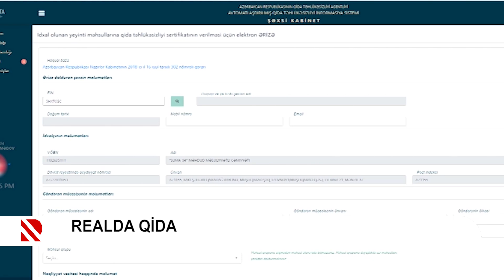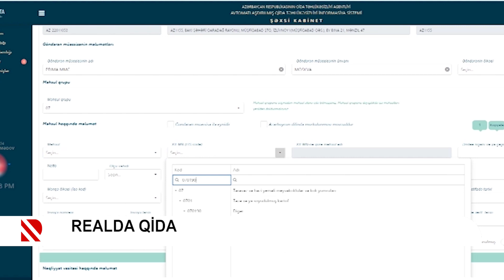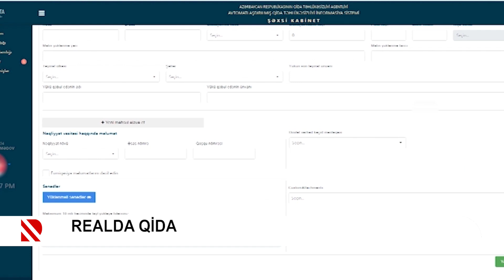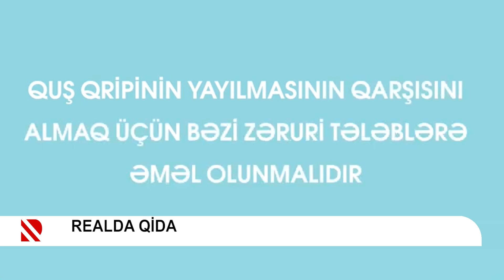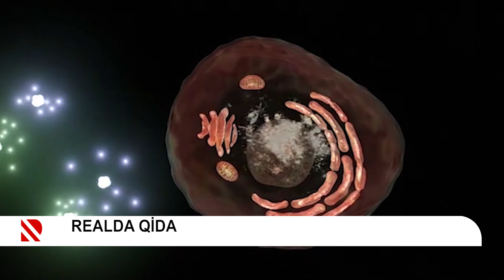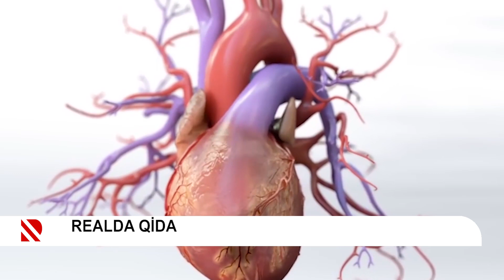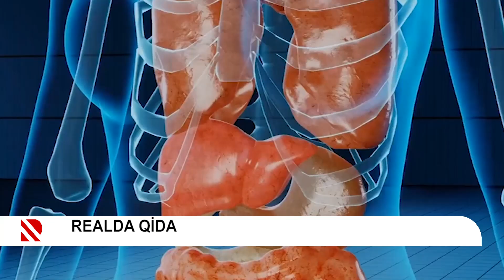Qəhvəyi mərmər zərərvericisi ilə bağlı hansı tədbirlər görülür? - REALDA QİDA